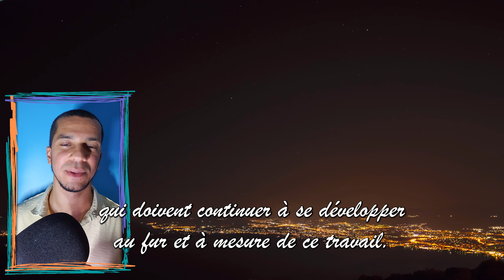émotions : comprendre le message de la joie 🤩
Bonjour les amis ! Dans cette vidéo, nous allons nous intéresser à l'émotion de la joie. Comment la décrire, pourquoi elle nous touche, et quelles en sont les aspects les plus importants ?

Après cette introduction, nous allons voir quelques moments de joie différents, afin de mieux comprendre le message de la joie.

Enfin, nous allons terminer cette vidéo avec quelques conseils pour vous aider à comprendre la joie autrement. Bon visionnage